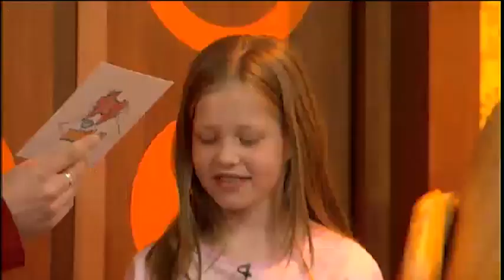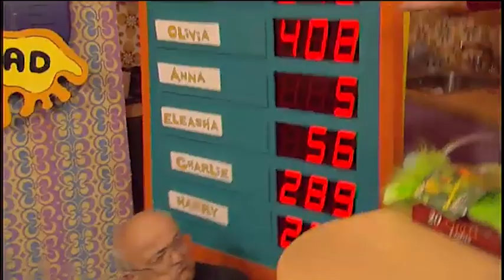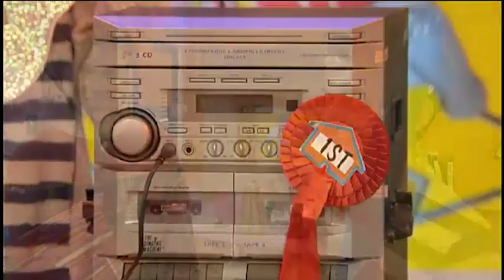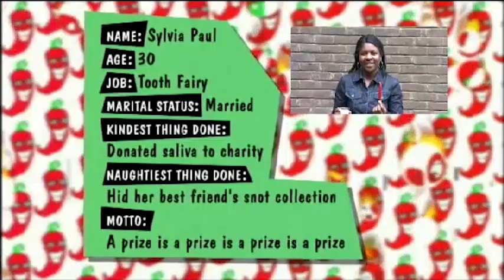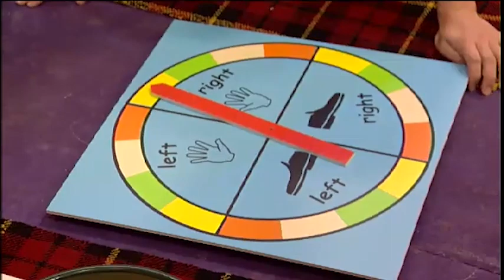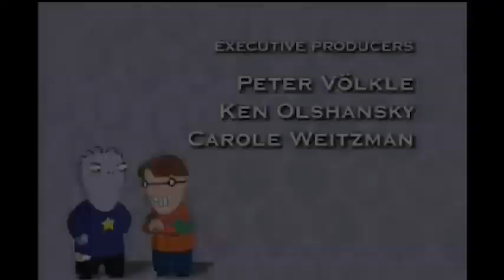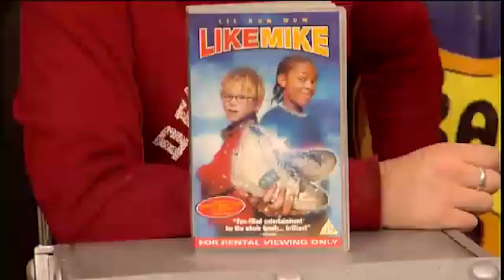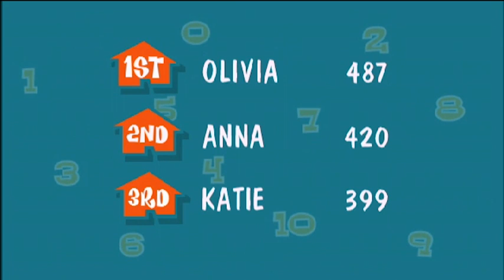Dick and Dom in da Bungalow 4th May 2003 S2 E37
It's over Anakin, I have the Muck Muck.
Star Wars Episode X: Revenge of the Sticky Dwarf
What?